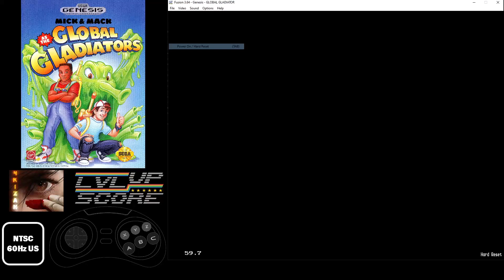HIGHSCORE - Mick & Mack as the Global Gladiators - Megadrive 106950pts (Easy)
Game : Mick & Mack as the Global Gladiators
Platform : Megadrive / Genesis
Version : US
Frames : NTSC 60hz / 30fps
Emulation : Fusion 3.64
Controller : Retrobit 6Button Pad

A platform game i know, but that's the first time i try it. Not a bad game, the original thing is when you shoot, your character will move back by itself.

Scoring tips :
- Kill all enemies, they don't respawn !
- Collect 75 or more "M" items then you will be able to enter a bonus game at the end of each stage, with an extra life and others points.
- When you finish the level, touch Ronald then you will have to collect again some "M" and get extra points.